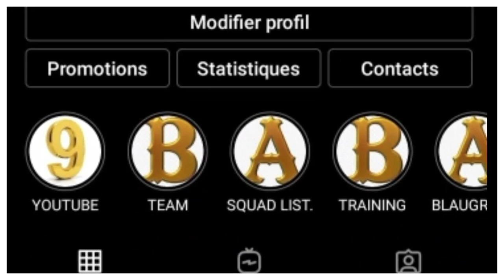DES CHANGEMENTS TRÈS IMPORTANTS À VENIR (cette vidéo ne parle pas de la situation actuelle du barça)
APRÈS UN BON MOMENT SANS VIDÉO JE REVIENS AUJOURD'HUI PAS POUR PARLER DU BARÇA MAIS POUR VOUS DONNER LES NOUVEAUTÉS DE LA CHAINE. BARCELONE CE SERA TRÈS PROCHAINEMENT.

Alors:
===》LIEN POUR INTEGRER LE GROUPE FACEBOOK FANS DU BARÇA:👇
Vous pouvez aussi me suivre sur mes réseaux:
===》LIEN DE LA PAGE: LE MEIILLEUR DU BARÇA:👇
VOUS POUVEZ AUSSI ME REJOINDRE SUR TIK TOK
Pour plus d'informations vous pouvez me contactez👇:
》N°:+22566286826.